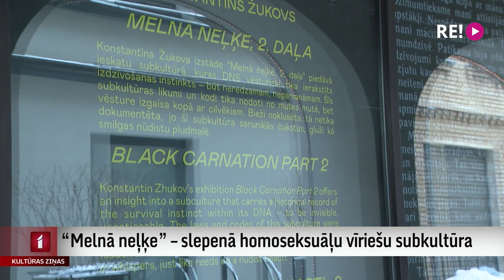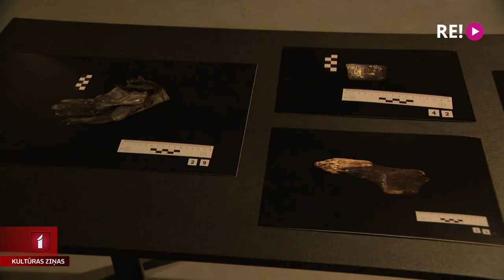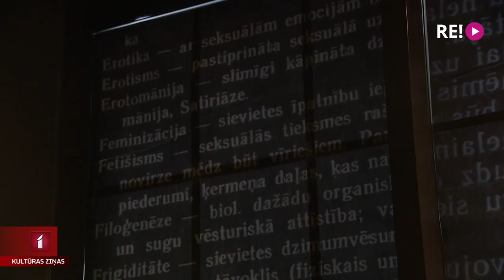“Melnā neļķe” – slepenā homoseksuāļu vīriešu subkultūra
Londonā un Rīgā dzīvojošais un strādājošais fotomākslinieks Konstantīns Žukovs pēta vēstures liecības un smeļas iedvesmu literārajos darbos par seksualitāti, sākot no islāma Zelta laikmeta homoerotiskās dzejas līdz Oskara Vailda mīlas korespondencei. Žukovs radoši interpretē dažādas mīlestības un pieķeršanās formas, šoreiz ISSP galerijā rādot darbu cikla “Melnā neļķe” 2. daļu. Stāsta Anete Lesīte.